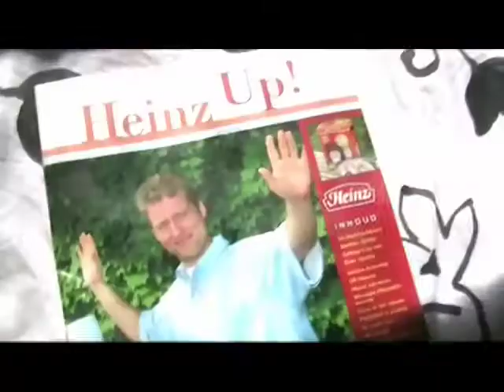The Mekkits! - We Love The Netherlands!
A video tour diary of The Mekkits! on tour in Holland - May 2008